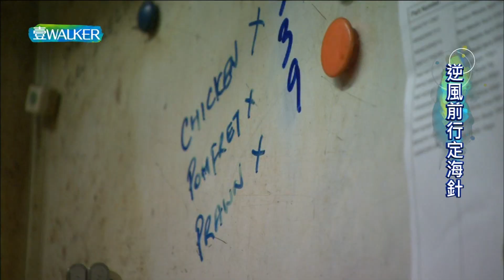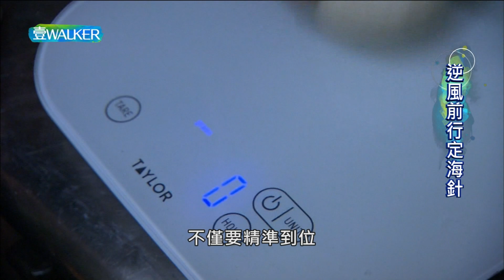逆風前行定海針 | 壹Walker逗陣行第379集 PART1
來自印度的徐志明，二十歲到台灣賺錢，一待就是三十多年，開了一間印度餐館，煮出道地的家鄉味道。歷經金融風暴、疫情危機，即使生意慘淡也不曾放棄，他堅信只要認真去做，一定會成功，用樂觀的心突破困境。